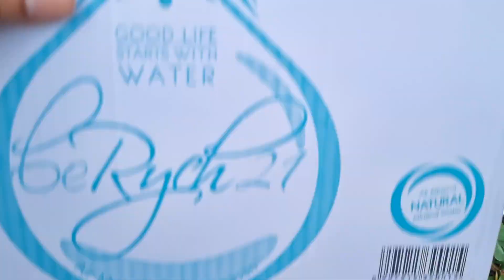menemukan kelinci kuda singa kerbau srigala panda gajah badak sapi